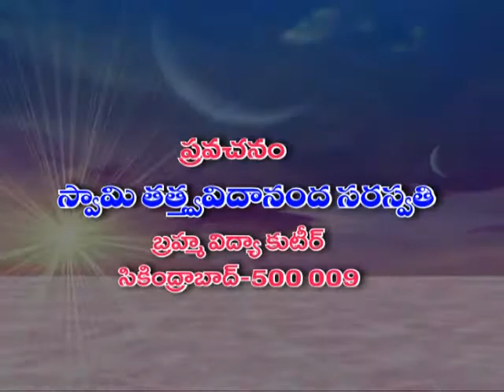1 Gajendra Moksham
THIS SERIES IS AVAILABLE AS DVD